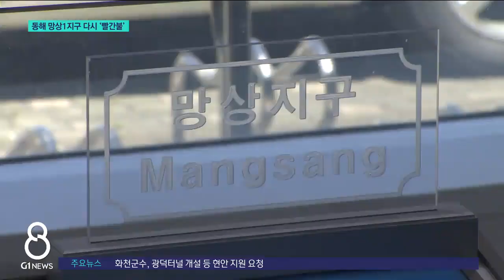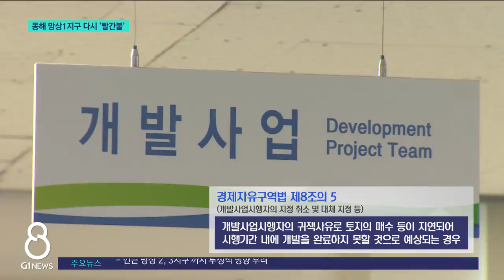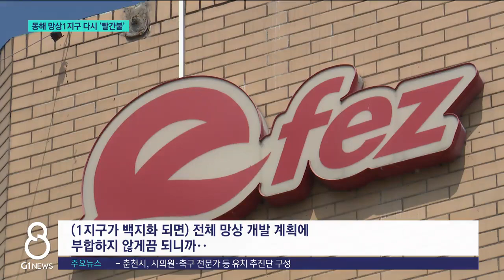[G1뉴스] 동해 망상1지구 다시 '빨간불'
[앵커]
동해안권 경제자유구역 망상1지구 개발사업이 다시 중단될 위기에 놓였습니다.

최근 사업자가 극심한 경영난을 겪고 있기 때문인데,

사업이 전면 백지화될 가능성마저 제기되고 있습니다.
김도운 기자의 보도입니다.

[리포터]
십년 가까이 사업 지정과 해제가 반복돼 왔던 망상 1지구 개발 사업이 다시 안갯속에 빠졌습니다.

사업자인 동해이씨티가 부지 확보에 난항을 겪고 있습니다.

남은 토지 확보를 위해 이달 3일까지 3차 토지 강제 수용을 예고했었는데, 토지 매입이 중단된 겁니다.

국토교통부 중앙토지수용위원회에 토지 공탁금인 200여억 원을 납부해야 하는데, 자금 조달을 못했기 때문입니다.

"모든 사업이라는 게 금융이 흔들리면 사업은 진행하기가 되게 힘들거든요. 그러다보니까 조금 (사업 진행이) 늦춰지는 상황들이 오고 있어요."

여기에 더해 최근에는 모회사인 인천 소재 종합건설사의 경영난까지 더해진 것으로 알려졌습니다.

"(사업자 경영 상황이)어려운건 사실인거 같아
요. 어쨋든 망상지구 사업이 2년~3년 계속 딜레
이가 되면서 기존 사업에서 벌어서 여기다가 계
속.."

동해이씨티 관계자는 모회사의 경영난은 망상1지구 개발사업과는 관련이 없다고 선을 그었지만,

같은 대표자에 자본력을 공유하는 사실상 동일 회사다 보니 망상1지구 개발사업에 까지 영향을 미칠 것이라는 우려가 나옵니다.

올해 안에 3차 공탁금을 해결하지 못 할 경우 경제자유구역법에 따라 사업자 지정 취소도 배제할 수 없습니다.

"사업자가 하나만 있을 때는 완전 백지화인데 지금은 분리가 되면서 2지구, 3지구는 국가가 승인해서 지금 진행되고 있잖아요..(1지구가 백지화 되면) 전체 망상 개발 계획에 부합하지 않게끔 되니까.."

사업자 선정 과정과 개발 방향 등을 두고 각종 의혹에 시달려왔던 망상1지구 개발사업.

이번엔 사업자의 시행 능력 논란까지 불거지면서, 동해안권 경제자유구역에 대한 우려가 더욱 커지고 있습니다.
G1뉴스 김도운 입니다.